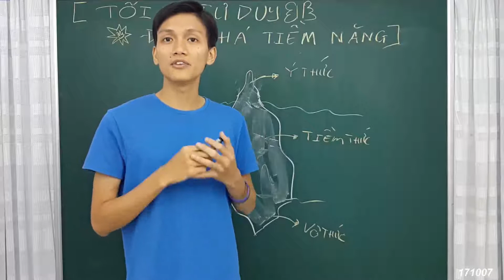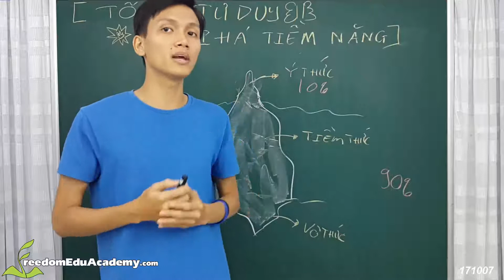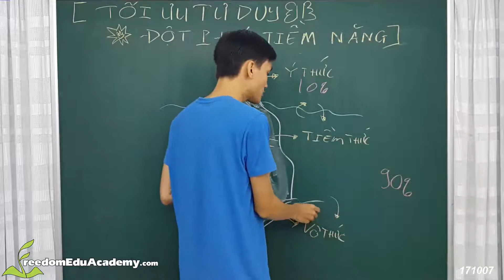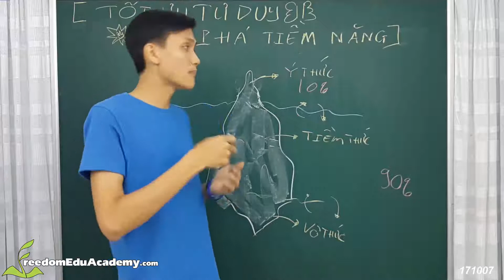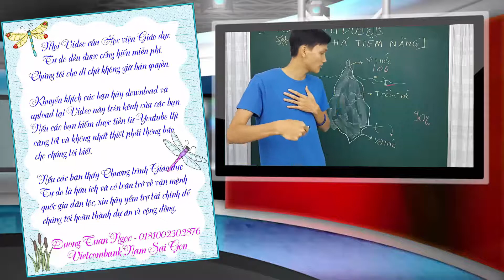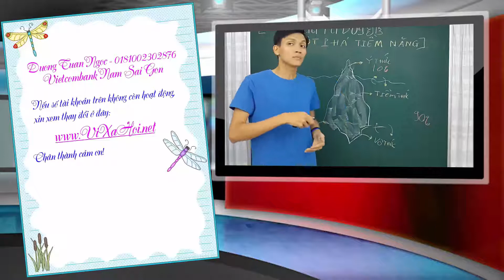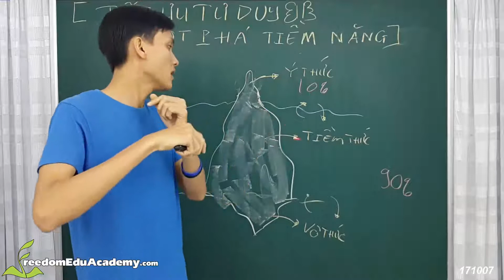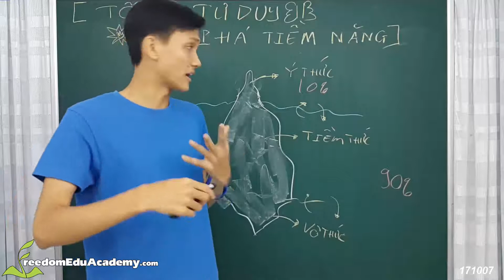02. Ý Thức - Tiềm Thức - Vô Thức - TIỀM NĂNG NÃO BỘ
02. Ý Thức - Tiềm Thức - Vô Thức - TIỀM NĂNG NÃO BỘ